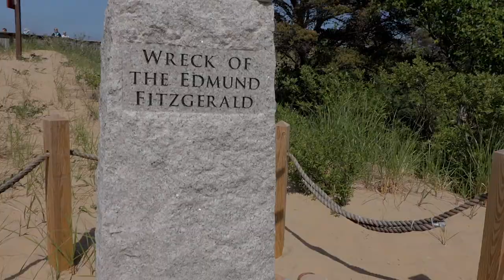S4E21 Whitefish Point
This was the most unique beach of our summer.  Watch as we test the temperature of Lake Superior and tour the grounds of the shipwreck museum.